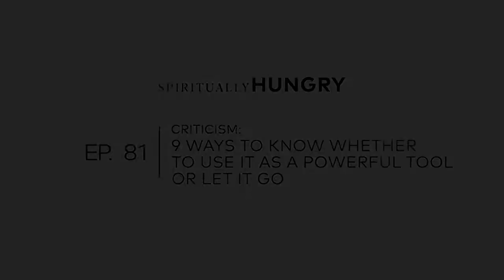Criticism: 9 Ways to Know Whether to Use it As a Powerful Tool or Let It Go | Spiritually Hungry #81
Receiving criticism is often uncomfortable, and most people, understandably, don’t like it. However, we can never see ourselves completely, so it’s important to stay open to receiving feedback. And the truth is, no matter how much internal work we have done, there is always more to do; our spiritual growth is meant to be continuous. Tune in as Monica and Michael Berg discuss how to use criticism as a tool for radical transformation.

ABOUT SPIRITUALLY HUNGRY:
Don’t miss this thought-provoking podcast series with authors Monica and Michael Berg. Together, they’ll answer your most pressing questions, offering sage advice for the modern world.

Self-proclaimed Change Junkie, Monica Berg is an author and teacher who lectures internationally. Michael Berg is a rabbi and Aramaic scholar who has published almost 20 books on the teachings of Kabbalah. This husband and wife team has been sharing kabbalistic wisdom and relationship expertise with students for decades. Join them for a down-to-earth conversation about the big life questions that spark your curiosity the most.